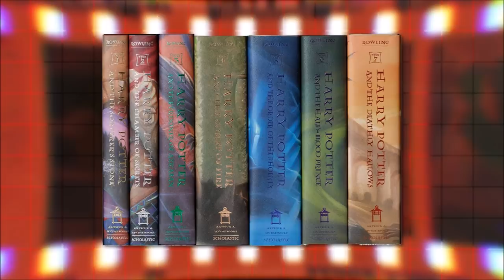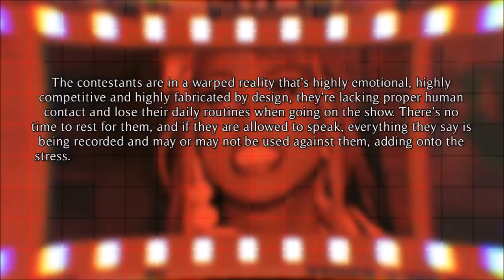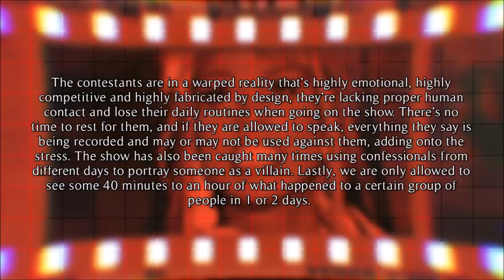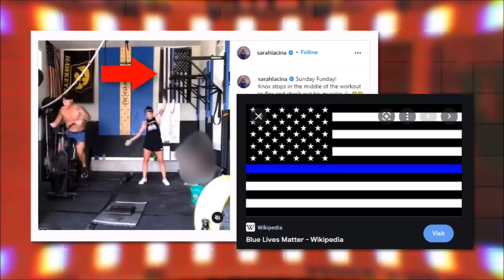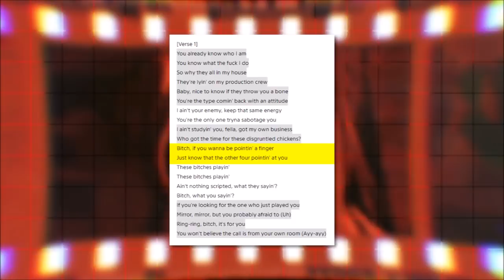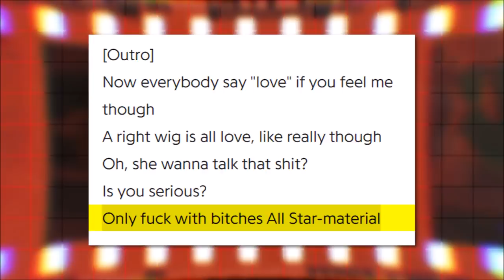RuPaul's "Blame it on the Edit" Makes NO Sense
Say instances one more time! Happy Halloween, everyone! Hope you're having fun! This video got a little phylosophical in certain parts, but OH WELL!!

     - also the definitions for "realism" and "naturalism" from Britannica, but I can't be arsed to properly write all that stuff
     - also also Cortázar's "Rayuela", but I don't have my copy of the book here with me, so I can't write from which page exactly is what I talked about... oh well...
     - also also also Wendell Holland's interview with the Survivor Specialists
     - also al-eh you get it- Sarah Lacina's instagram

People mentioned in the video: Alaska, Michele Fitzgerald, RuPaul, Sarah Lacina, Wendell Holland.

Chapters:

00:00 - Picture it...
01:36 - Intro
03:21 - What even is a "reality"?
05:04 - The "reality" of Drag Race
08:28 - Rucap...
09:24 - "Blame on the Edit"'s lyrics
12:33 - Outro